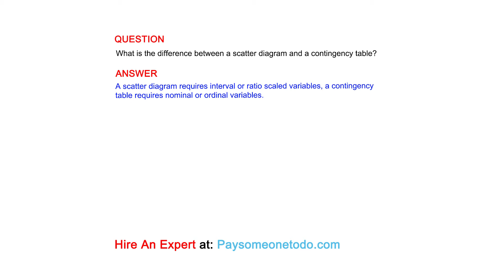What is the difference between a scatter diagram and a contingency table?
QUESTION